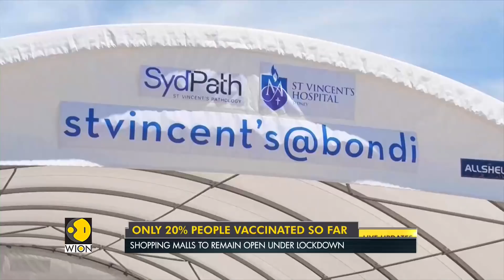Australia: Authorities struggle to contain COVID-19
Australia's coveted status of being almost pandemic-free has now been taken away as the contagious delta variant outbreak forces nation's major states to go under lockdown. The country's most populous states. New South Wales, Victoria and Queensland reported 282 covid-19 new locally acquired infections on Sunday.